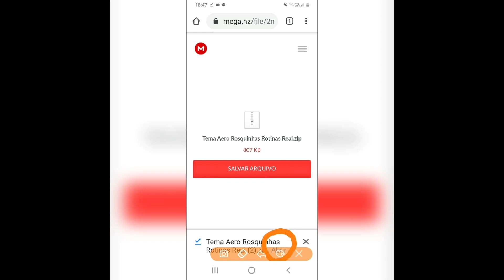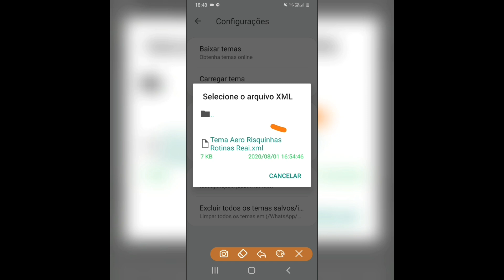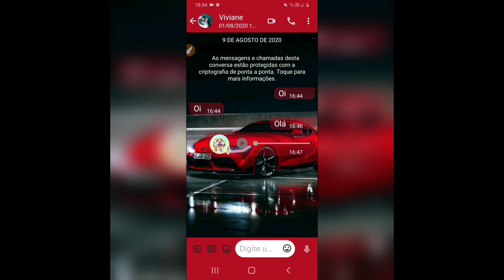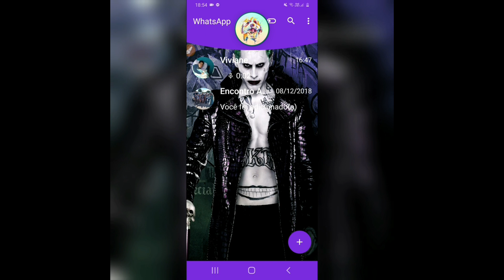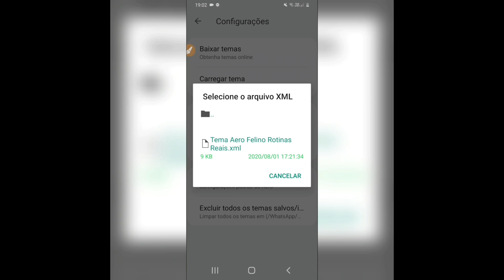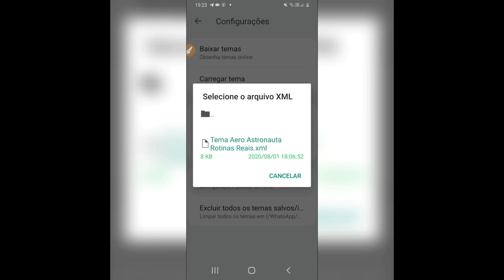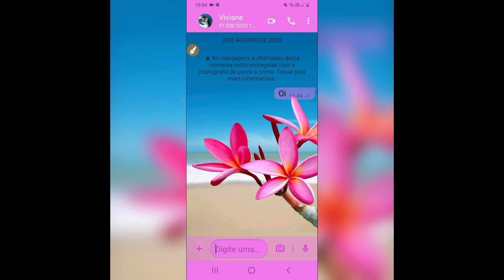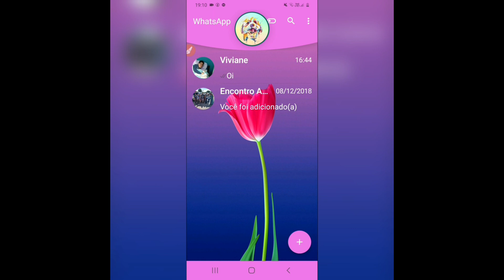novos Temas Femininos e Masculinos para Aero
Link dos grupos para conversar, tirar dúvidas, etc:
Ainda nao tem Telegram instale na PlayStore, faça download...

Link para obter o livro mais vendido do Brasil de Auto Ajuda e Planejamento pessoal:
Versão digital e livro físico impresso para chegar na sua casa!

Assista o vídeo até o fim para saber sobre da Novos Temas Femininos e masculinos Aerowhatsapp
Baixe AEROWHATSAPP:
Link 1° com.wa Aero:

NOME: Bárbara C O Barbosa
AGÊNCIA: 1187
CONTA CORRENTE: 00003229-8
OPERAÇAO: 023